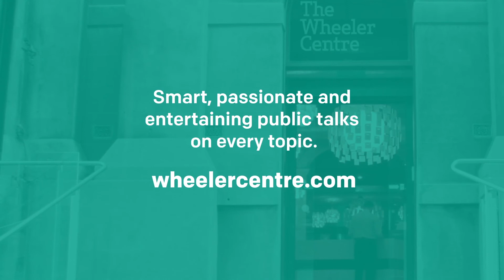The Show of the Year 2018: Laura Jean McKay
Each year – for our Show of the Year – we bring together a range of writers, performers, artists and comedians to help you reflect, review and revel in the year that was. And 2018 was no exception.

Speaking for the month of June, writer Laura Jean McKay remembers Eurydice Dixon and Qi Yu: 'These tragic events start it all up again. But it never ends.'